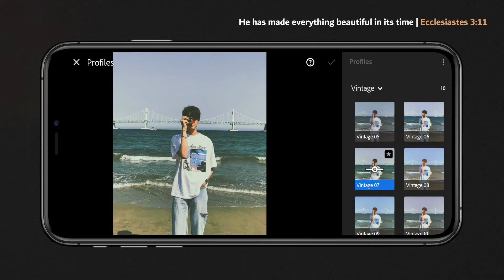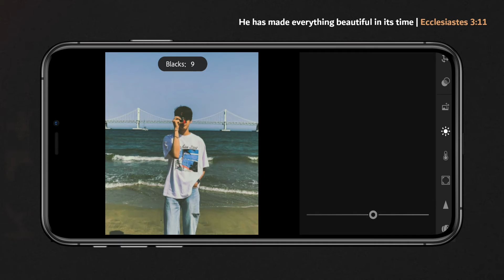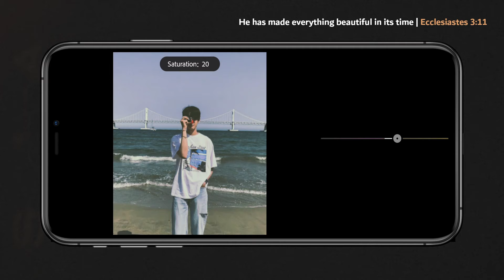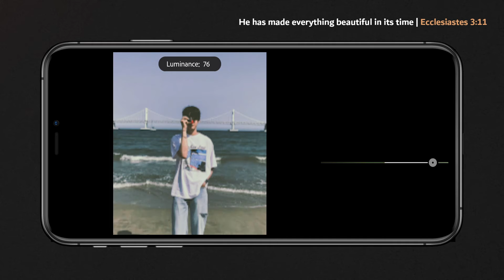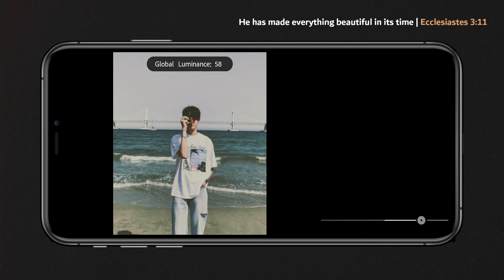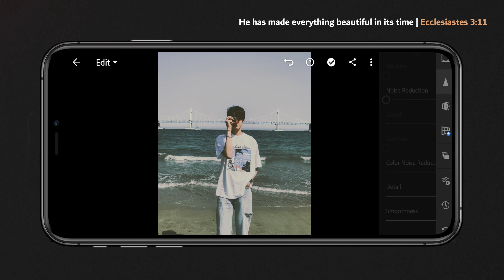Lomography (F69) | Free Lightroom Preset | Free DNG.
Example:

First Appearance: 10923
Second Appearance: 24930
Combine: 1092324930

Series Preset!